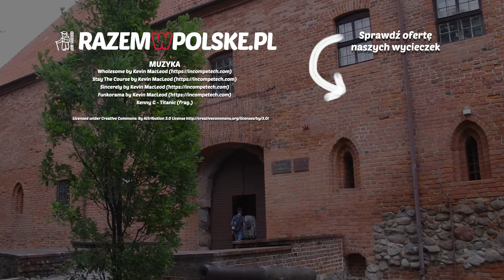KANAŁ ELBLĄSKI🛥, ZAMEK W OSTRÓDZIE🏰, POLE BITWY POD GRUNWALDEM⚔️. TO WARTO ZOBACZYĆ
STATKIEM PO TRAWIE, KANAŁ ELBLĄSKI, ZAMEK W OSTRÓDZIE, GRUNWALD …W JEDEN DZIEŃ

Czy da się płynąć statkiem po trawie? skąd Napoleon Bonaparte zarządzał Europą? i gdzie wbito najsłynniejsze 2 nagie miecze? Dowiecie się tego odwiedzając okolice Ostródy. Zapraszamy na jeden dzień na Mazurach.

Kenny G - Titanic (frag.)